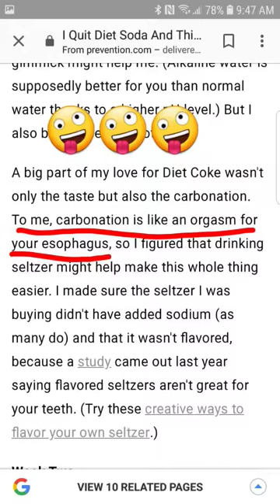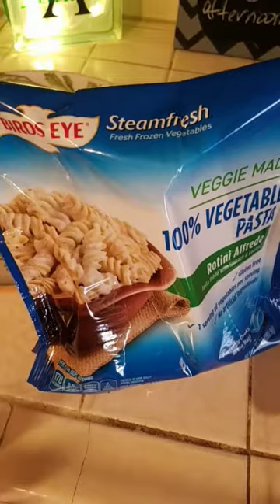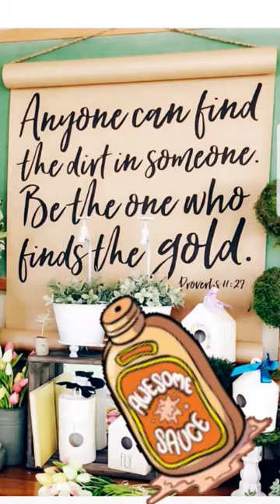Autism Mom and Small Business Owner snapchat Diaries 7/26/18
Day 6 of no Diet Coke, vegetable pasta, Thursday Thoughts